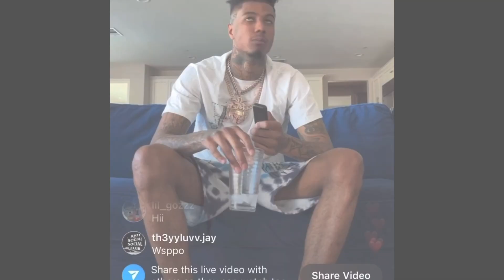BLUEFACE & MEGAN🥴 (Allegedly‼️)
This is a celebrity tea blog that puts sugar in the tea 🫖 which is why OUR tea is considereed sweet tea 🤤 our tea has flavor to it, because we have a specific delivery style of our own. We always discuss what is public and NEVER exposing unnecessary information. The sweet sugar is for the latest in celebrity news. Enjoy the sweet southern ATL tea 🧋